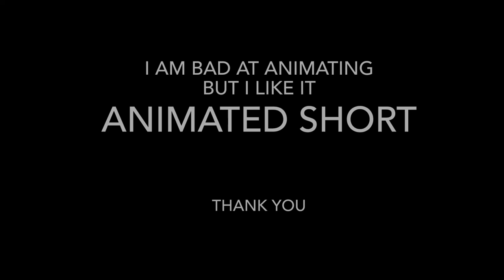Shape Shifter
A animation.